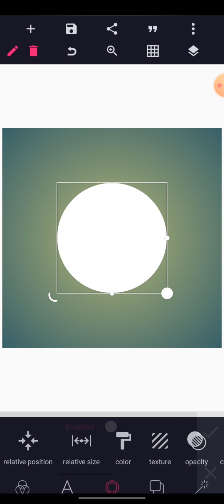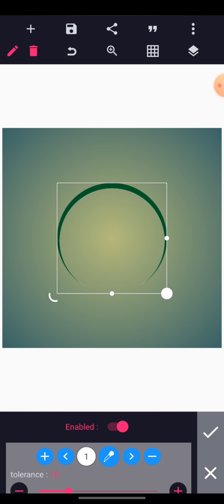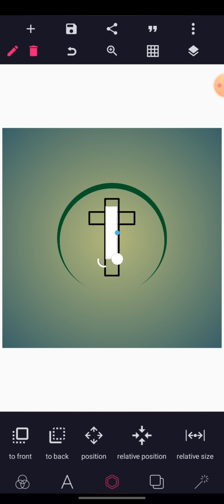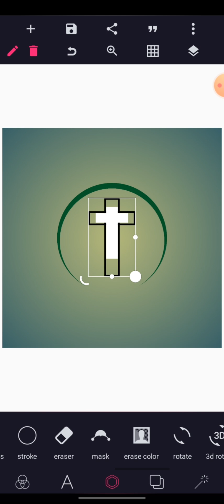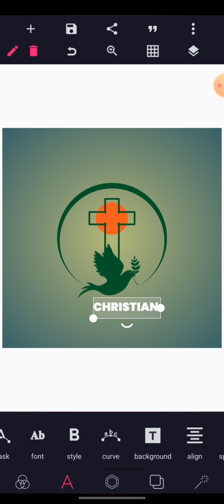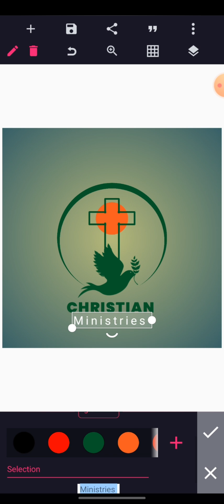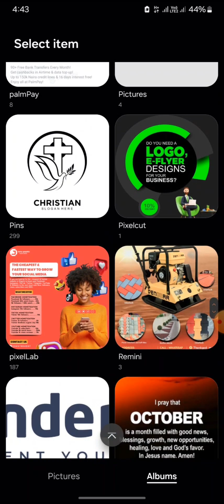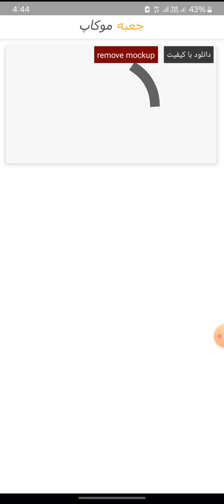How to create church logo | 3D Logo Design | Smartphone Graphics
Today tutorial is gonna be a stunning on 3D logo design - free logo mockup - how to make realistic 3d logo - tutorial - Business logo / Jerry graphic / pixellap Tutorial

Videos like this will always be ready to go up onto the channel. You can of course find all kinds for sure to check out more content by yourself at Jerry graphic